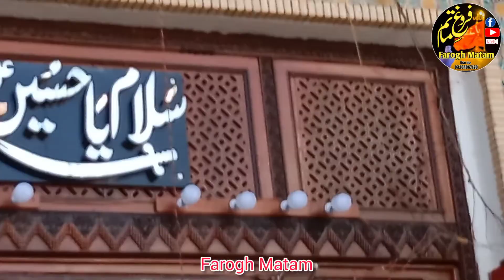Na Saar Tay Reya Gazi Na Raiya Redawa Matami Sanagt Al Qaim Shaikhupura Salar Paa Abbas18 shaban2022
matami sanagt al qaim shaikhupura |salar paa abbas | 18 shaban 2022 sehawan haram lal qalandar matami sanagt al qaim shaikhupura |salar paa abbas | 18 shaban 2022 sehawan haram lal qalandar